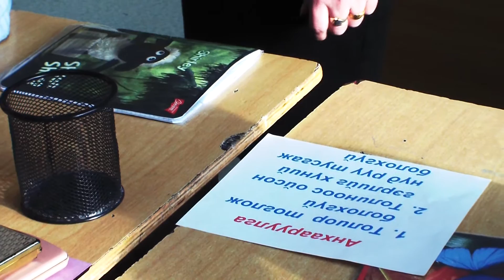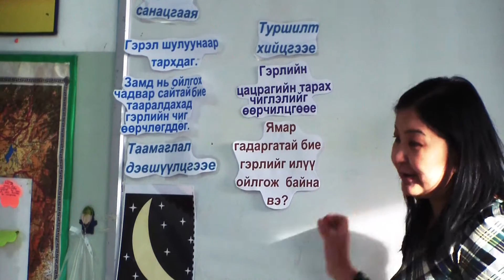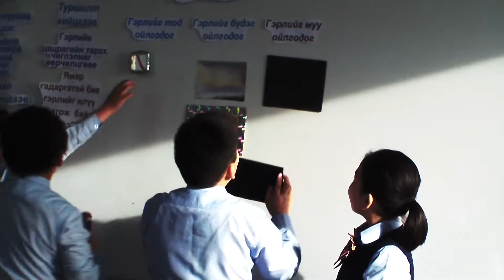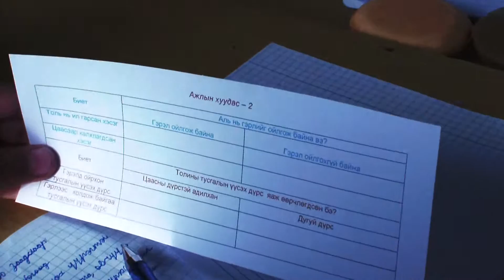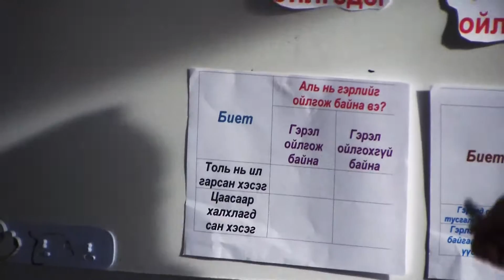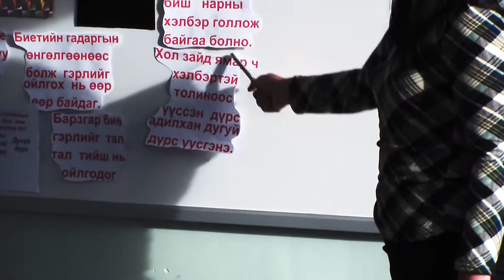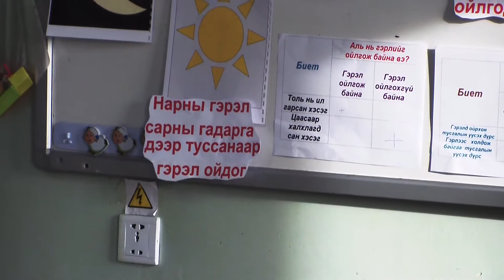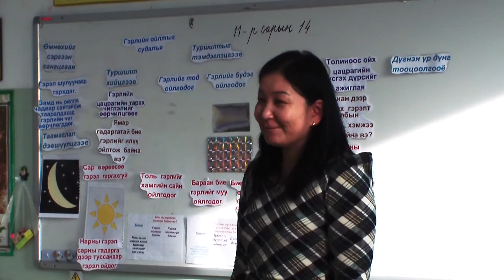hunbgl 4 javzansuren 5sur